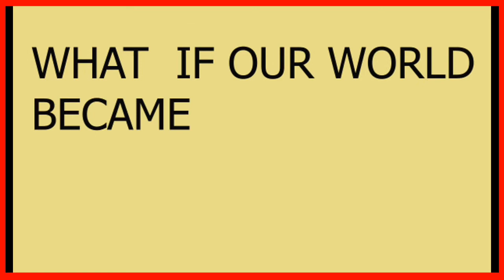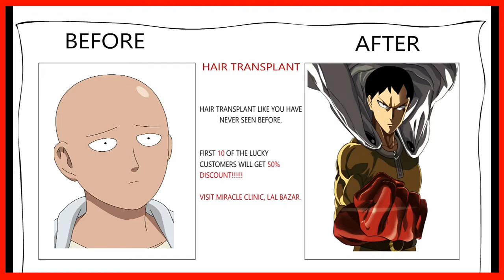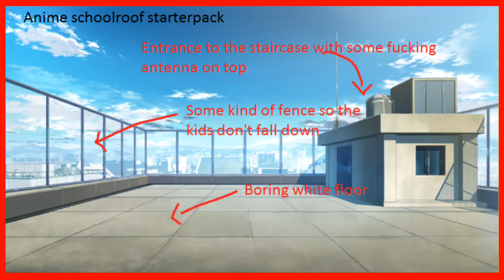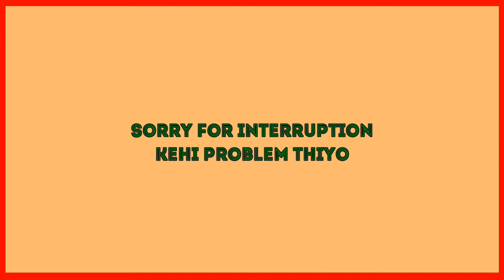What if Our World became an Anime.ft.Riana ri.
sorry for late guys

what if our world became an anime.

there are so many things what if our world became an anime.but here we say some funny things what if.

1.our skull will be like this big eye smal nose and mouth.

2.we can get different types of hairstyle.

3.smoking an drinking wont kill you.

4.everybody will wear same coloured dress everyday.

5.we can make some weird face.

6.nose bleeding

7.our life will be completely musically

8.the strongest weapon in the history is gonna be the power of friendship

9.our mouth would be at the side of our chick

10.if u want some private conversation with someone thats why school rooftop exist

anime nepal
doraemon in nepali
ninja hattori in nepali